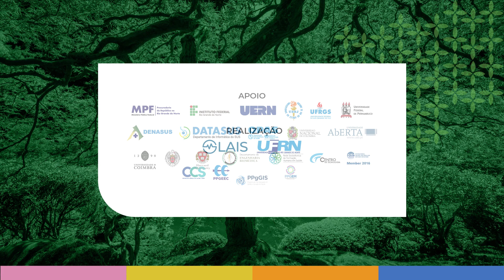Entrevista com Carmem Rêgo durante a 3° Conferência Internacional de Inovação em Saúde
Entrevista realizada durante a  3° Conferência Internacional de Inovação em Saúde, promovida pelo Laboratório de Inovação Tecnológica em Saúde (LAIS/UFRN) em 2022.